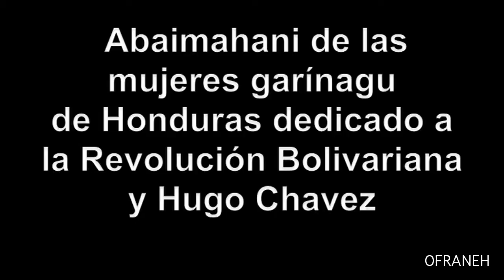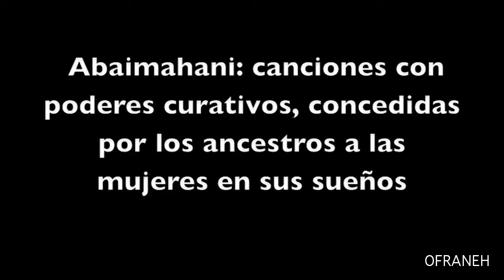Abaimahani de las mujeres garifunas a Chavez y la Revolución Bolivariana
El Abaimahani es un homenaje a solicitud a los ancestros Garinagu por el bienestar y la salud de Hugo Chavez, la revolución Bolivariana, ante el titánico trabajo realizado por la Patria Grande, enmarcada en la unificación de America latina y el Caribe a través del CELAC.